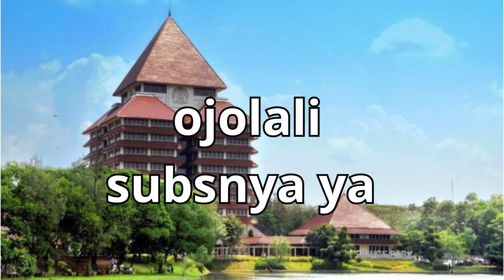Daftar Lengkap UMK Banten 2024, Cilegon Tertinggi, Lebak Terendah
- Telah ditetapkan Upah Minimum Kabupaten/Kota (UMK) tahun 2024 untuk seluruh wilayah Banten.
 Keputusan UMK Tahun 2024 setelah Pj Gubernur Banten menandatangani  Keputusan Gubernur Banten Nomor 561/Kep.
293-Huk/2023 tentang UMK di Provinsi Banten Tahun 2024.
 “Peningkatan UMK pada tahun  2024 sudah diputuskan,” kata Kepala Dinas Tenaga Kerja dan Migrasi (Disnakertrans) Provinsi Banten.